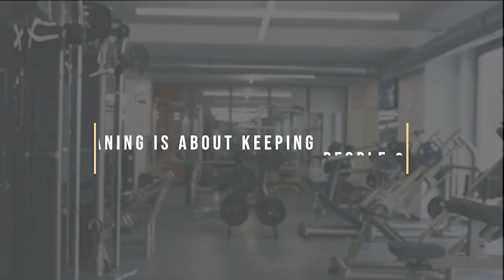BCHS Introducing Numatic Sanitise Pro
High pressue disinfecting system.

An effective, easy to use misting system ideal for schools, workplaces and hospitality.

-Simple to use with high-pressure quick drying mist.
- Independently tested to destroy 99.999% of pathogens.
- High-performance pump and large capacity for extended use.